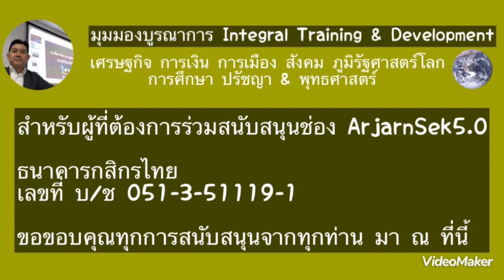กูรูต่างชาติบอก : 2023 Inflationary Depression เศรษฐกิจตกต่ำซบเซาขณะที่เงินเฟ้อสูง?! สิ้นสุดเกมส์??!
วิเคราะห์เหตุการณ์สถานการณ์เศรษฐกิจ การเงินโลก กูรูต่างชาติบอก : 2023 Inflationary Depression เศรษฐกิจตกต่ำซบเซาขณะที่เงินเฟ้อสูง?! สิ้นสุดเกมส์??!